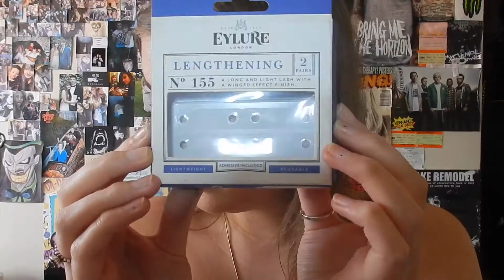Coral eyes and lips makeup tutorial | Harlie Rogers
A new makeup video I hope you like it! I never thought I would wear pink but here I am, bloody love it though so I don't mind